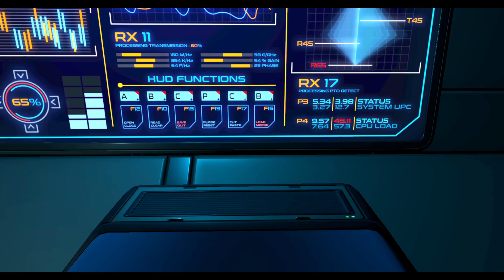Is THIS Purpose?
You’re a clone in the UNC: Pathfinder universe. What’s your purpose?

Well, you’re here to wait for orders. To be useful. To get the spaceship ready to support people. That’s a purpose, right? It’s meaningful. And if it’s not…what are you going to do about it?